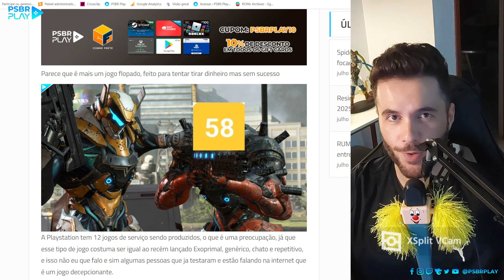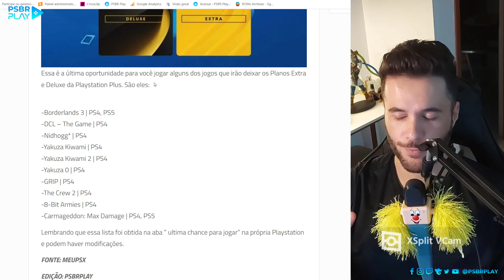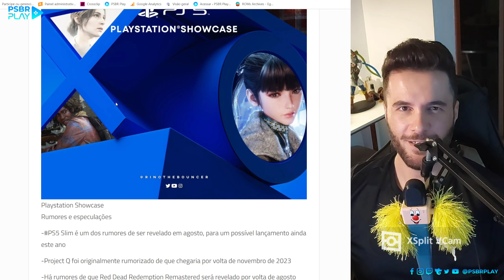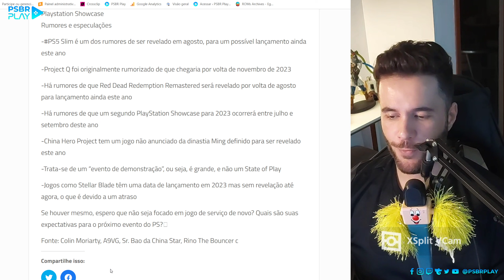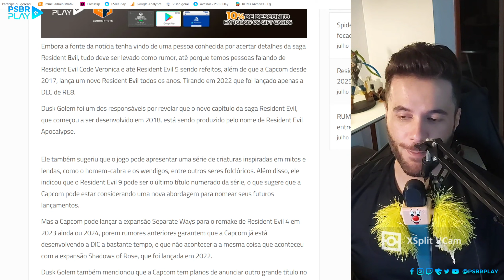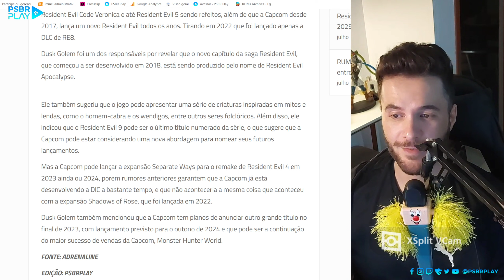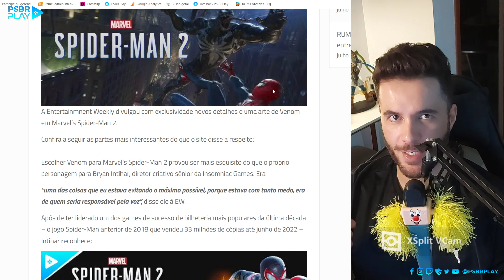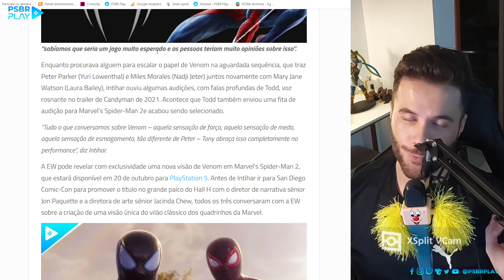Resident Evil 9 em 2025, Exoprimal é FLOP e mais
Vem ver as novidades do mundo dos games.